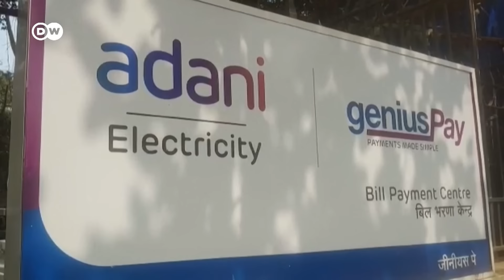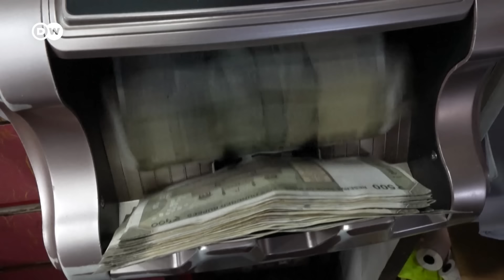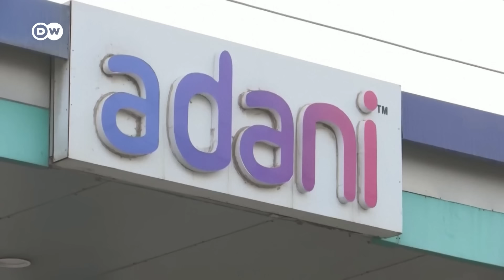New Adani allegations shake India | DW News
The biggest corporate drama in India's history is turning into a sequel. Short-seller Hindenburg Research has published a new report accusing the Indian regulator of a conflict of interest with the Adani Group. According to Hindenburg, the chairperson of India's Security and Exchange Board, Madhabi Puri Buch, had personal investments linked to Adani that prevented a real probe into the company's fraud allegations.

DW Business’s Marie Sina speaks with economic journalist Anshuman Tiwari about the integrity of the ongoing investigation into Adani.